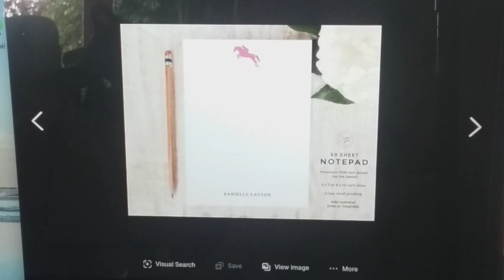Note! Rapture Part 2: Unintended Pause Sorry!!